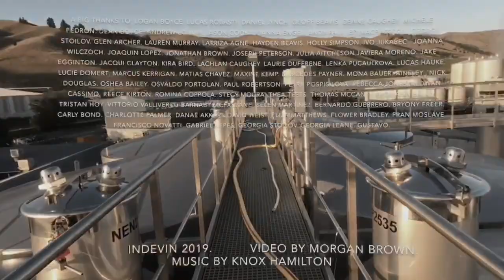Indevin 2019 Vintage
When I tell people we are going to New Zealand to make wine they ask if we are stopping grapes.
   This is what we really do as cellarhands. Marlborough NZ  is known for their Sauvignon Blanc so this video shows some of the processes of making white wine in a large scale production environment.

 Thank you to the team at Indevin that allowed me to film them! Enjoy